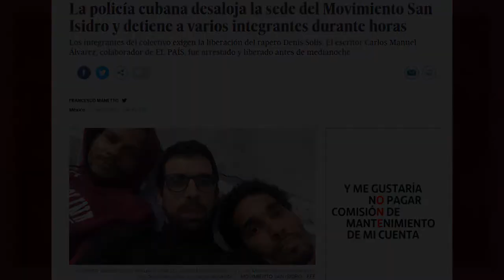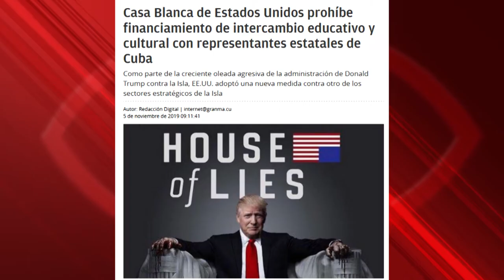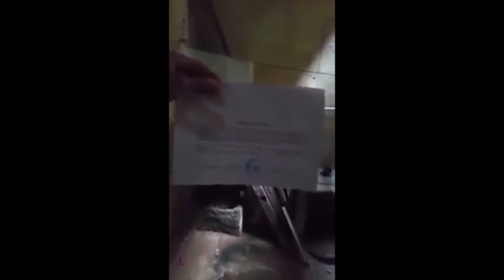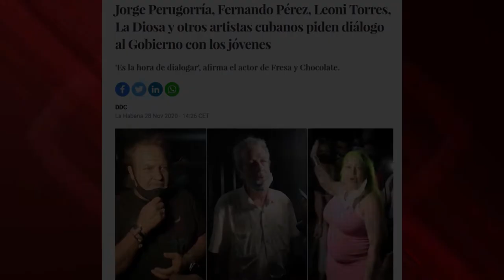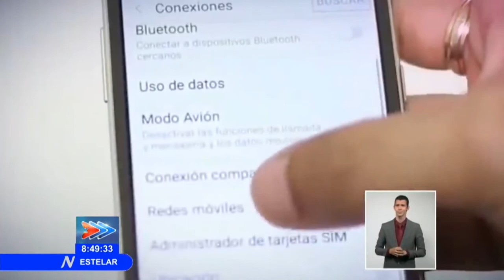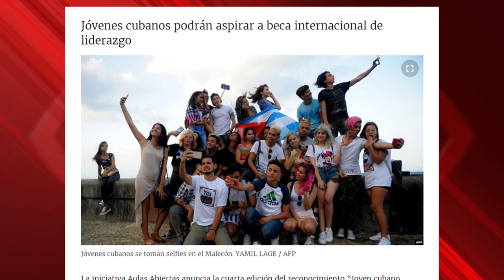En Cuba, diálogo para la libertad artística; en los medios, “represión y censura”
No cuadra el aluvión de noticias sobre la supuesta “censura” en Cuba, en diarios que, al día siguiente, censuraron la información sobre otro acto, convocado también de manera espontánea, pero en defensa de la Revolución, y que reunió a veinte veces más jóvenes; y que pasaron por alto el intento de linchamiento a un periodista, el cubano Edmundo García, cuando cubría un acto anticastrista en Miami.